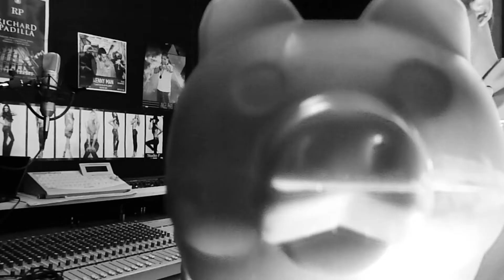Los Huérfanos - Bloopers Vol. 1